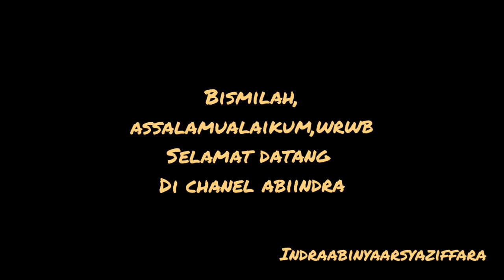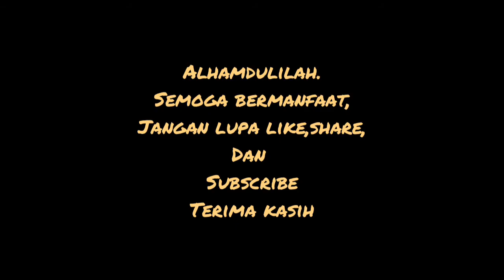MEMBERSIHKAN PIANIKA.‼️.ZIFFARA#musikpiano#busmaniacomunity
Di video kali ini sya mau bongkar dan bersihkan pianika,ziffa yg katanya no 3 ga bunyi..pas dibuka ternyata banyak karat,karena dari air liur ziffa,akhirnya di buka,dan pmdibersihkan saja.karena klo di buka baut nya sudah pada karat,jdi cukup di bersihkan aja,sma elemen bunyinya di bersihkan ..padahl elemen nya dibuat dri kuningn...ternyata masih karat juga
jangan lupa kritik dan saran,
terima kasih